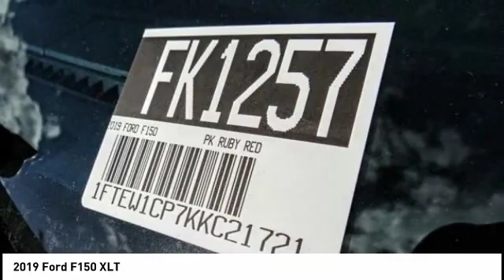2019 Ford F150 Fontana, Chino, Norco, Moreno Valley, San Bernardino, CA FK1257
16005 VALLEY BLVD.

SUNRISE FORD FONTANA: PROUDLY SERVING FONTANA, CHINO, NORCO, MORENO VALLEY, SAN BERNARDINO, AND SURROUNDING SOUTHERN CALIFORNIA LOCATIONS. THIS RUBY RED 2019 Ford IS EQUIPPED WITH A , AUTOMATIC TRANSMISSION, AND RECEIVES AN ESTIMATED . FONTANA, CA 92335. FONTANA, CA  CHINO, CA  NORCO, CA  MORENO VALLEY, CA  SAN BERNARDINO, CA 2019 Ford XLT Stock #: FK1257 | VIN: 1FTEW1CP7KKC21721 | 2019 Ford F150 XLT Sunrise Ford Fontana